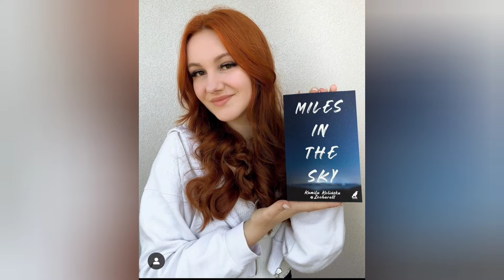Moja córka jest w finale 😍 Zobaczcie co zamówiłam.